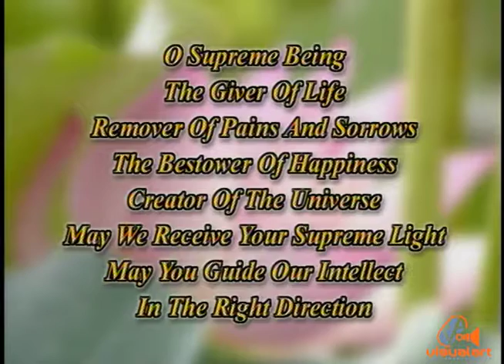The Hindu way of life - THE MANTRA - Heritage Communications - Premiere Video Productions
Produced and presented by Hans Hanoomansingh
Happy Divali to all.